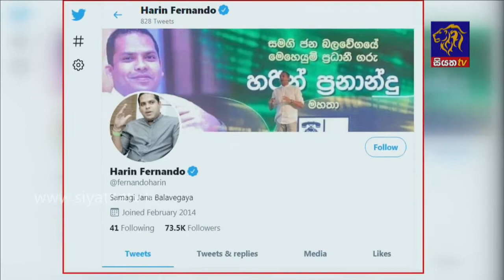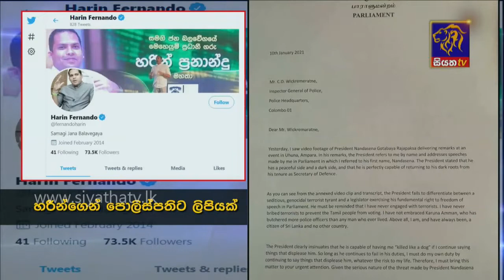ජිවිත තර්ජනයක් ඇති බවට මන්ත්‍රී හරින්ගෙන් පොලිස්පතිට ලිපියක් |Siyatha News